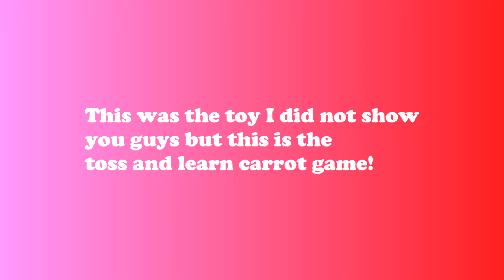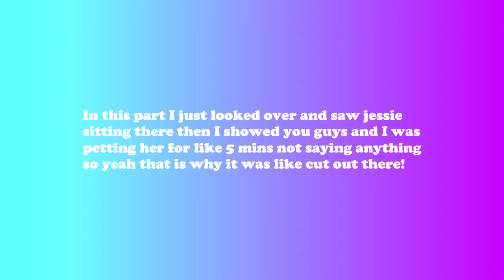Another rat haul plus review!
In this video, I ended up getting more things for the rats and I reviewed my last rat haul!